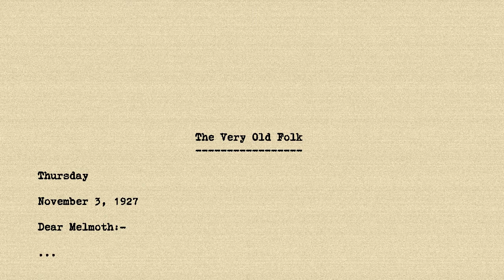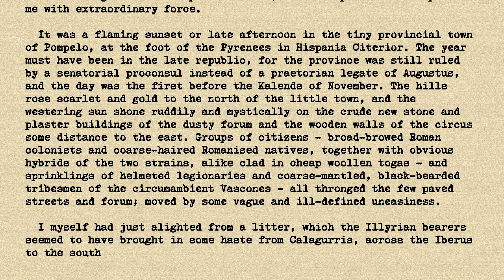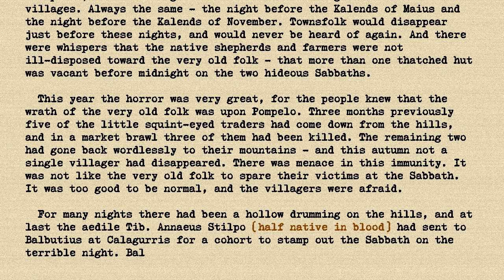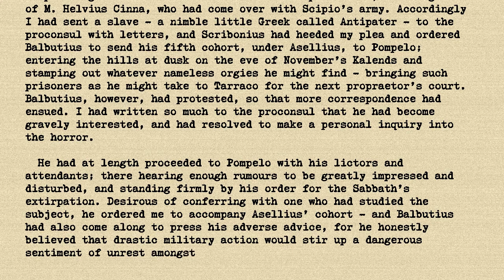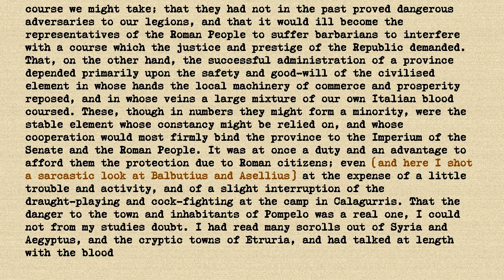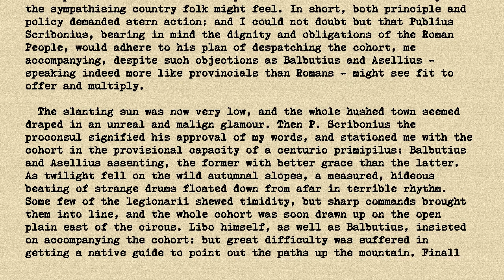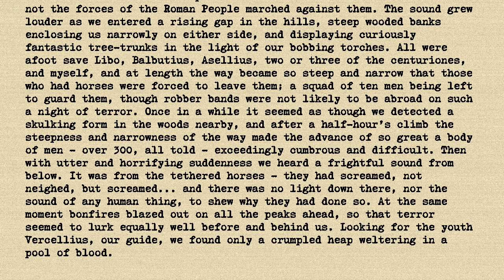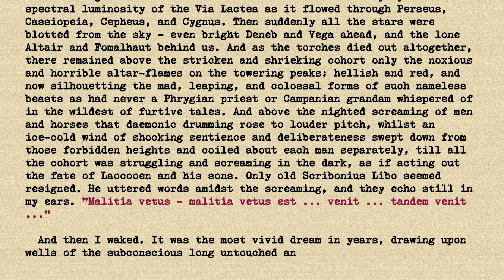HP Lovecraft - The Very Old Folk